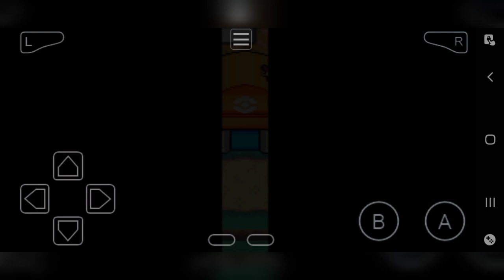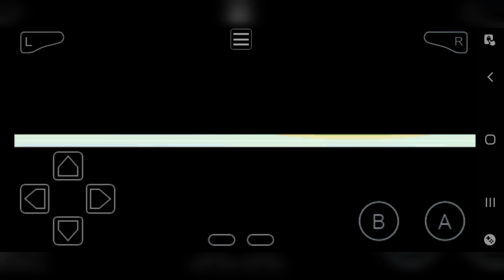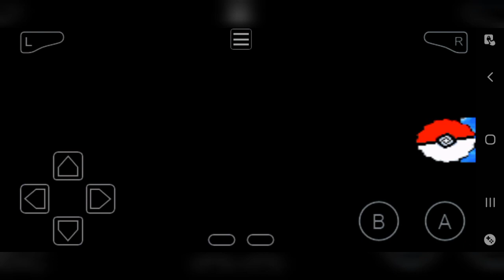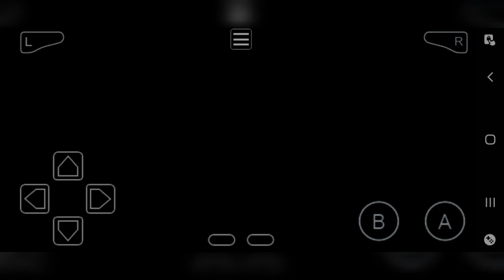Pokemon Legend's Red Part 20 - Battling the trainers at Route 15, 14, 13, and 12